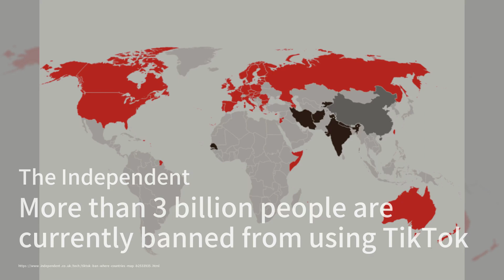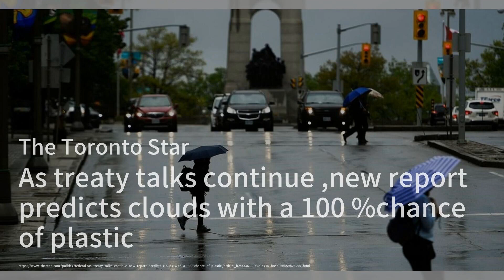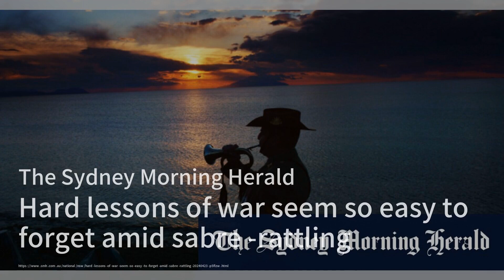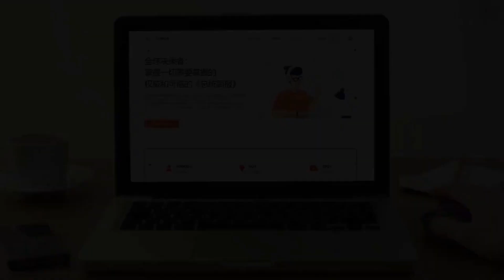威尼斯雙年展：藝術的倒退之路；全球逾30億人面臨TikTok禁令；澳大利亞塑料雨警示：每天落下超過1000公斤微塑膠：澳洲簡報20240425